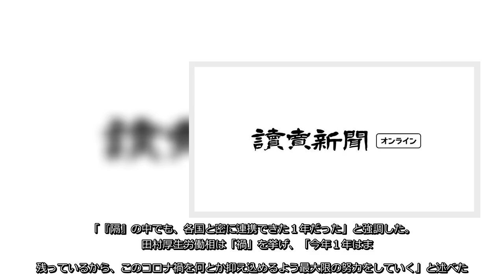河野行政・規制改革相は１５日の記者会見で、自身の「今年の漢字」について、「砕」を挙げた。自らの役割を氷を砕いて進む砕氷船に例え、「とにかく先駆けとなって氷を割って、海面を開いていく仕事をこれからもやっ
河野行政・規制改革相は１５日の記者会見で、自身の「今年の漢字」について、「砕」を挙げた。自らの役割を氷を砕いて進む砕氷船に例え、「とにかく先駆けとなって氷を割って、海面を開いていく仕事をこれからもやっていきたい」と語っ
河野行政・規制改革相は１５日の記者会見で、自身の「今年の漢字」について、「砕」を挙げた自らの役割を氷を砕いて進む砕氷船に例え、「とにかく先駆けとなって氷を割って、海面を開いていく仕事をこれからもやっていきたい」と語っ